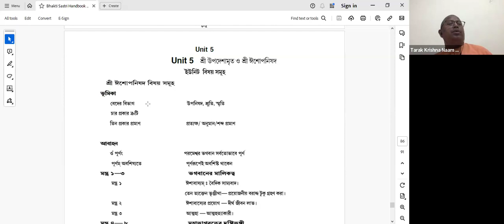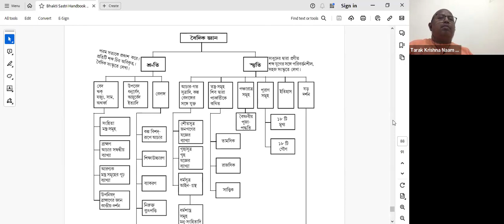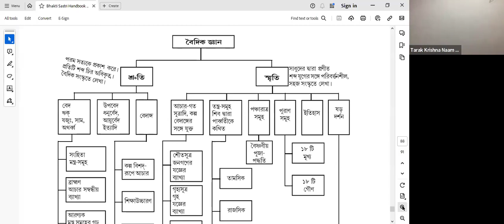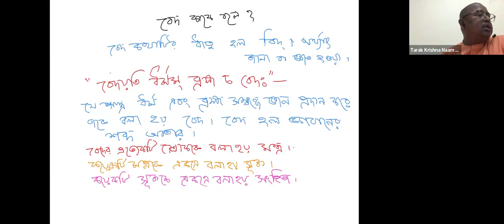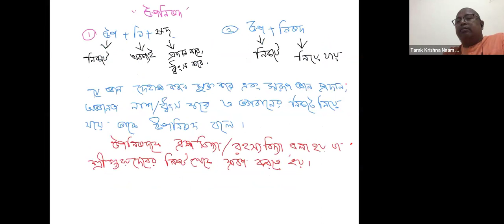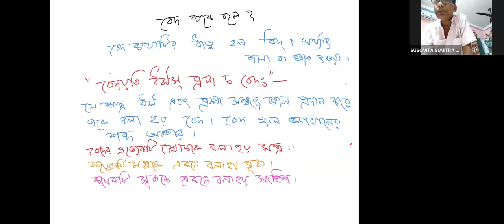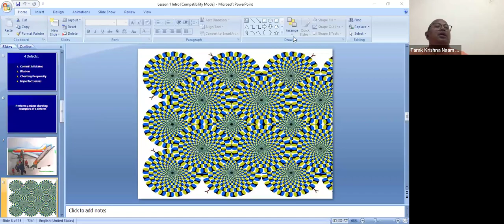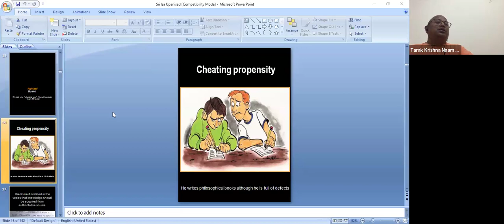Iswaupanisad 3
iswa uponisad